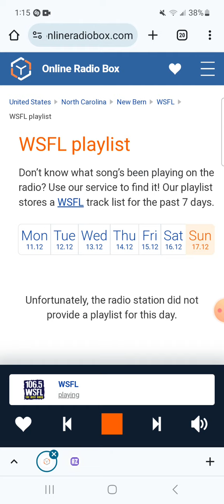106.5 WSFL - In Concert Weekend: 1pm Hour, Part 2 (December 17, 2023)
Recorded after 38 Special - Rockin' Into The Night (Live) and before Journey - Lovin', Touchin', Squeezin' (Live).